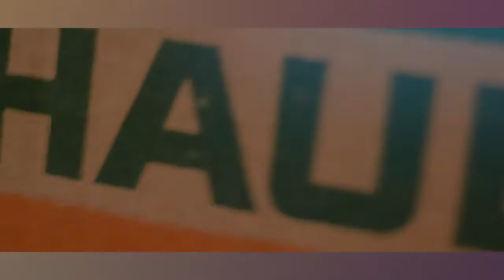Sherlz - Even {Official Video}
From the album Vday The Mixtape Vol 2

Artist info:
Sherlz